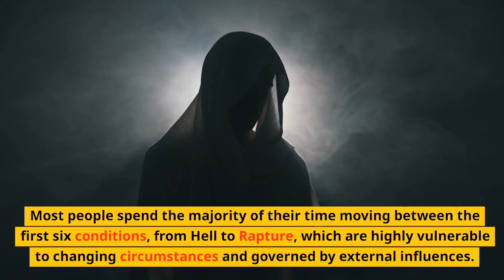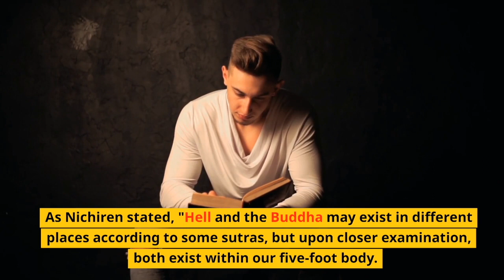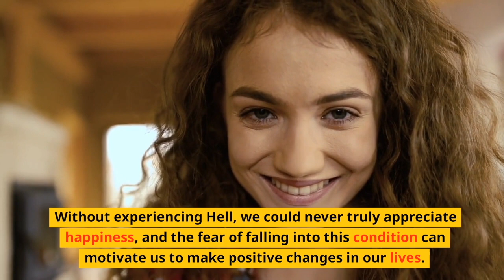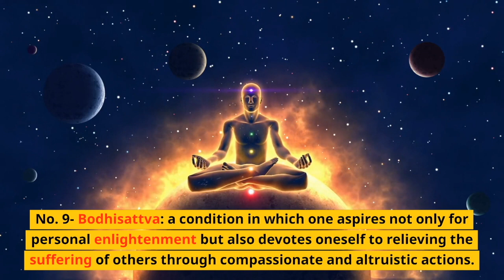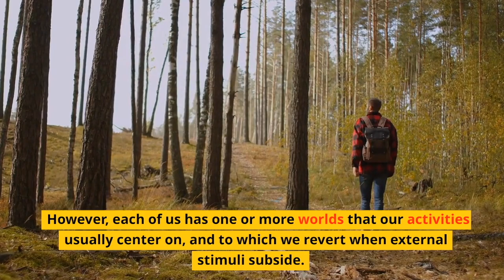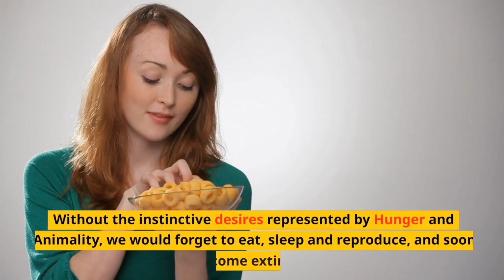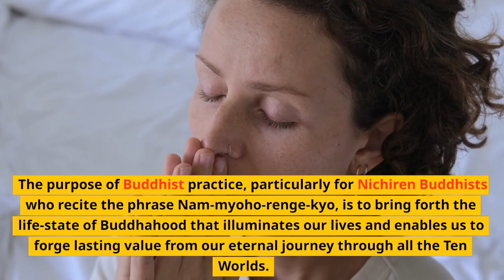Exploring the Ten Worlds | Nichiren Buddhism